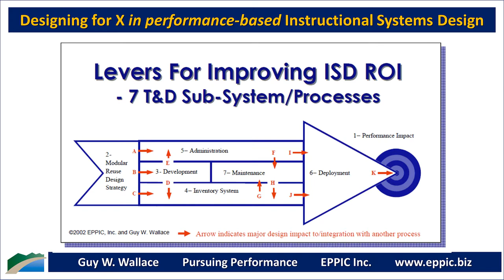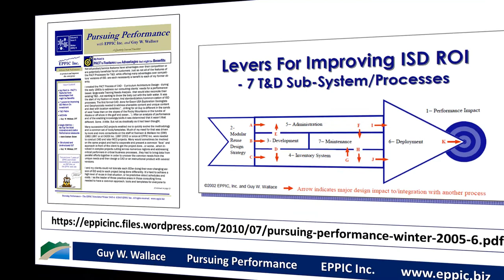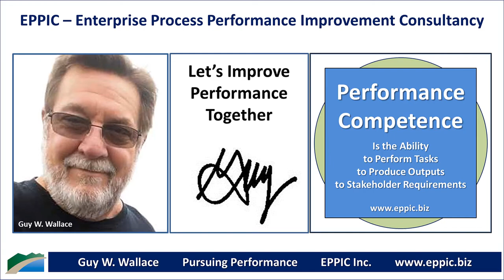Designing for X in performance-based Instructional Systems Design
Why Produce T&D/ L&D/ LXD/ Instruction – Job Aids and/or Training in the First Place?

Improved Performance by the learners/Performers.

Anything else? Yes. Here's my full list...

1- Performance Impact
2- Modular Reuse Design
3- Development System
4- Inventory System
5- Administrative System
6- Deployment System
7- Maintenance System